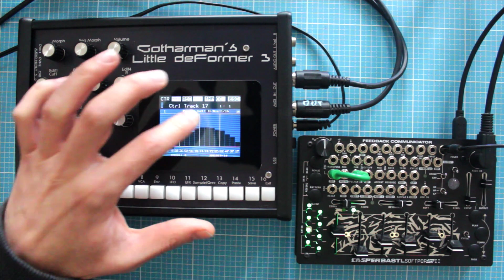How to modulate the waveshaper of Soft pop2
How to modulat the waveshaper, of the digital oscilator, on the Soft pop 2 via midi CC

My name is Meska of the statik collective . I've been making mostly "dark and expérimental" music for more than ten years now, i'v learn so much online, now it's time for me to share my knoledge, my exploration and this channel is a place to talk about the tools, sound design and techniques  to make music with.